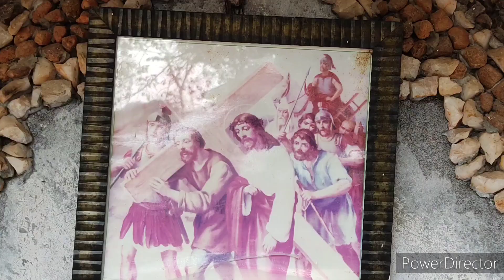9 March 2023